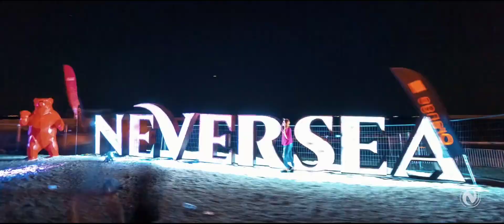Yiruma - River Flows In You (Deep House Remix) - Alexandre Pachabezian